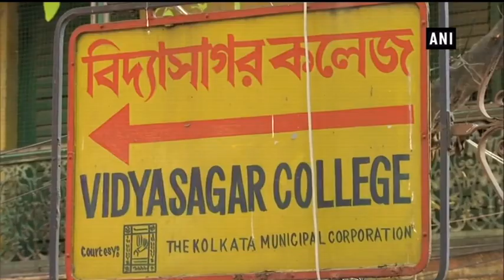CM Mamata unveils statue of Ishwar Vidyasagar in Kolkata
Kolkata, Jun 11 (ANI): West Bengal Chief Minister Mamata Banerjee on Tuesday unveiled the state of polymath Ishwar Chandra Vidyasagar at Kolkata’s Vidyasagar College where the statue of the Bengali philosopher was vandalised during clashes between TMC and BJP workers last month. Banerjee also installed a bust of Ishwar Chandra Vidyasagar at the college that had become the epicentre of violence during BJP chief Amit Shah’s LS polls campaign roadshow in Kolkata in mid May.